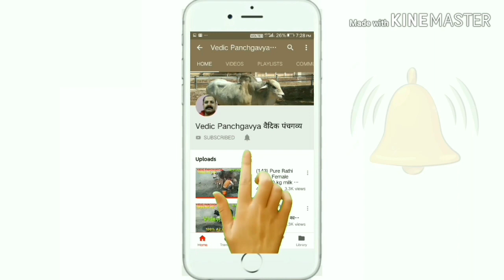(189) A2 Milk Cow # Pure Red Sindhi cow #16 litre milk capacity # Sold out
. Sold out .

Pure Red Sindhi cow
Price ₹35000
Farm Address is :- Village 4 SPD, Suratgarh
District Sri Ganganagar, Rajasthan